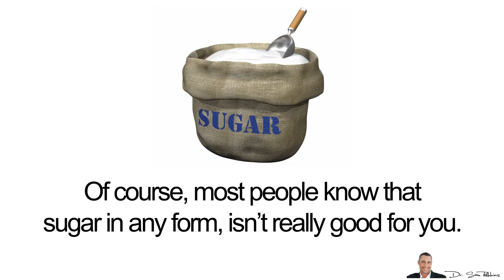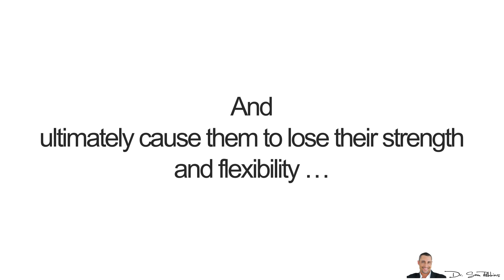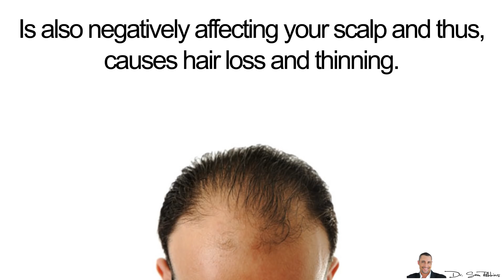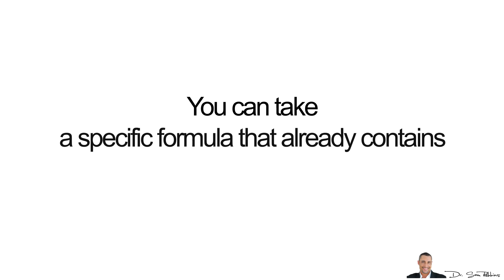🍬 How High Blood Sugar Causes Wrinkles & Accelerates Aging - by Dr Sam Robbins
How my uncle lowered his blood sugar naturally, reversed his diabetes & lost 34lbs:

🍬 How High Blood Sugar Causes Wrinkles & Accelerates Aging
Of course, most people know that sugar in any form, isn’t really good for you. This includes regular sugar and natural “cane” sugars, as well as syrups and high-fructose corn syrups, which is found in so many products.

Sadly, Americans on average, consume almost 70 lbs of sugar each year. That’s about 7 tablespoons DAILY!

And you may know that all of this extra sugar leads to obesity and diabetes, in addition to other health problems such a high blood pressure, cholesterol, inflammation, pain, fatigue and so forth.

In fact, it’s damaging to all of your organs, and your brain.

However, most people don’t realize that high blood sugar and insulin levels, accelerates the aging process and causes wrinkles.

Wrinkles, deep lines and sagging skin are a partial byproduct of the process known as glycation, in which excess sugar molecules attach themselves to collagen fibers and ultimately cause them to lose their strength and flexibility … We call these bondings AGEs, or advanced glycosylation end products.

The result?... Your skin becomes less elastic and more vulnerable to sun damage, fine lines and sagging.

Sugar and other high-glycemic carbohydrates such as breads, starches, potatoes, baked goods, pastas, desserts and soda, are rapidly converted to glucose in your bloodstream. Your body then secretes extra insulin to help lower the blood sugar and things just keep getting worse and worse.

Over time, your body becomes less sensitive to insulin and thus, your pancreas has to secrete even more, just to lower your blood sugar levels back down.

The bottom line is that the higher your blood sugar and insulin levels, the more wrinkles you’ll have over time -- in addition to all the other health ailments I mentioned.

As a side note, all of this damage to your skin, is also negatively affecting your scalp and thus, causes hair loss and thinning. But, that’s for another video...

One supplement that helps lower blood sugar and more specifically, decreases glycation which causes the wrinkles, is Alpha Lipoic Acid (ALA). You can take it topically, but it’s far more effective and less expensive, when taken orally as a supplement.

Additional ingredients that are good for BOTH blood sugar and wrinkles is Vitamin E, Biotin, Pantothenic Acid, Selenium, Chromium and Trans-Resveratrol.

Thanks
DrSamRobbins